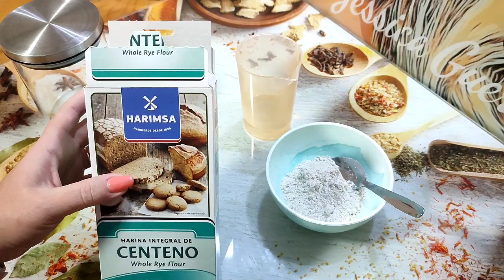MASA MADRE CASERA, hazla con esos sencillos pasos!!!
📌Hola ,buenas!
Os traigo una forma sencilla de elaborar masa madre casera, para así sustituir la levadura de panadero en cualquier masa.

Mi mambo es el modelo 8090,  9590 y 12090
Mi air fryer: Ariete XXL y Cecotec 5000 black

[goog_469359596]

MAMBO 8090
MAMBO 9090
MAMBO 9590

➡️INGREDIENTES:
1 y 2 DÍA
30 GR HARINA CENTENO INTEGRAL
35 ML AGUA

3,4 Y 5 DÍA
30 GR HARINA TRIGO TODO USO
35 ML AGUA

✅NOTA: SE NECESITA DE 140 A 200 GR DE MASA MADRE PARA SUSTITUIR A LA LEVADURA DE PANADERO PARA CADA 500 GR DE HARINA.
✅SI PASA MUCHO TIEMPO SIN USAR LA MASA MADRE, ES BUENO REFRESCARLA UNA VEZ AL MES.( SI FUESE NECESARIO, POR TENER DEMASIADA,PODRIAMOS DESECHAR PARTE DE ELLA, ANTES DE REFRESCAR)
✅PARA CELIACOS USAR HARINA DE AVENA INTEGRAL SIN GLUTEN.
✅HAY MUCHAS FORMAS DE ELABORARLA, YO OS MUESTRO LA MIA (QUE NI ES PEOR, NI MEJOR) PERO A MI ME HA FUNCIONADO.

➡️MIS COSITAS:
HARINA CENTENO INTEGRAL
MARIPOSA MAMBO